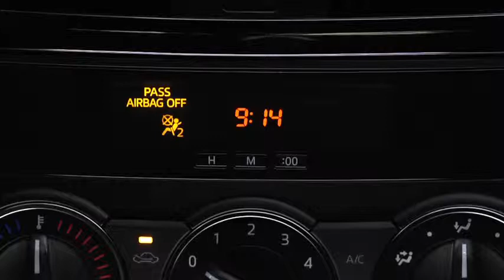2014 CX 5 — Digital Clock Manual Climate Control Mazda USA